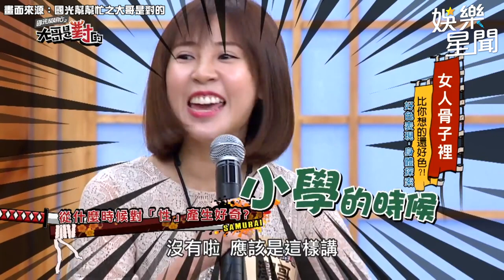正妹交重慾男友一日三餐都想要！學妹棉被「震動聲」掀被驚見在快樂！｜@star_world